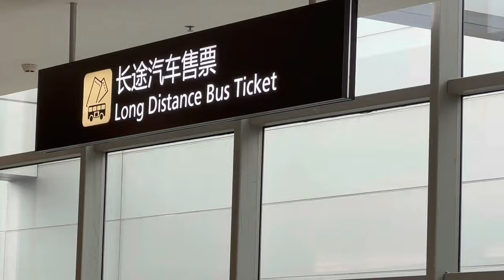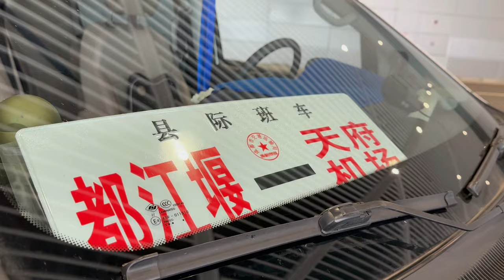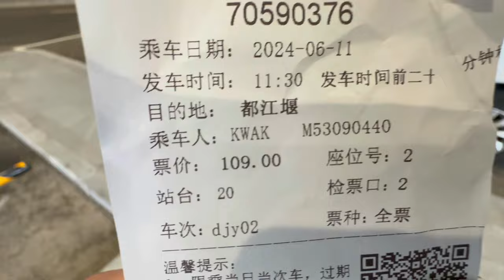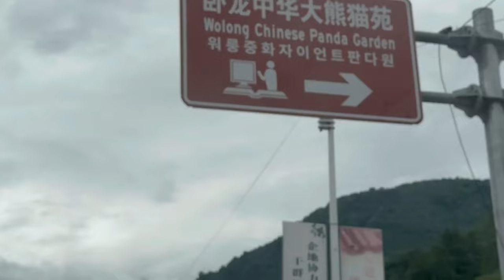푸바오가 지나간 길